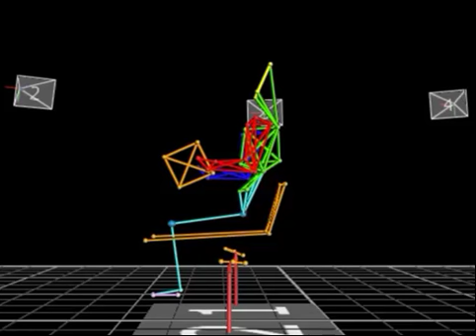VICON Example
Acknowledgements: this is a part of the experiment supported by Ibaraki Prefectural University of Health Sciences and University of Tsukuba, based on the trust and valuable relationship with Prof. Kaori Tachibana.